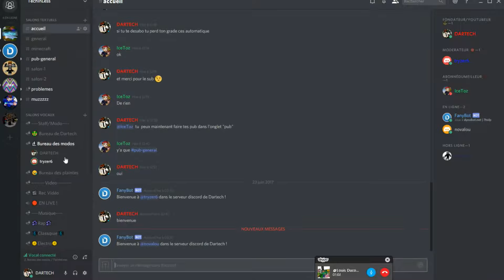DEFI #1 AVEC TRAYZERTV/ LABYRINTE 👊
DONNE NOUS DES DEFIS !

Skype :nop      mais tu peux me donner le tien en commentaires ou en privé ;)